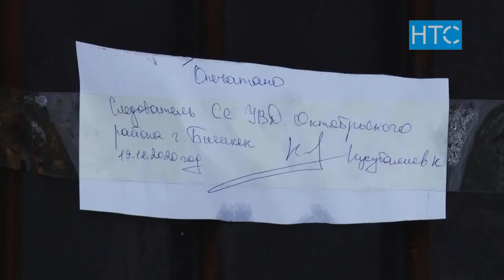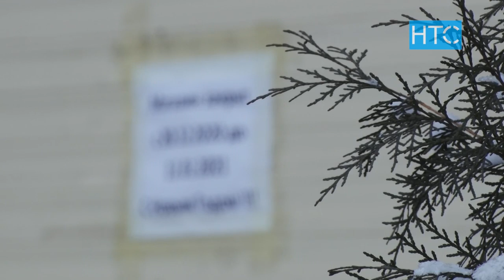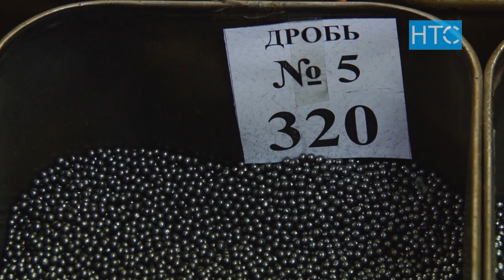Курал саткан дүкөндө эмне жарылган? / 21.12.20 / НТС